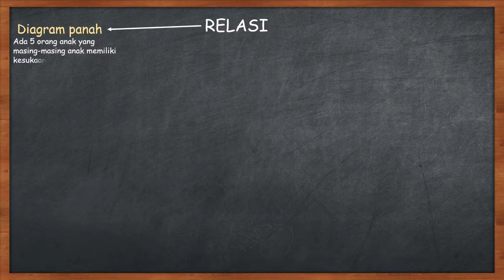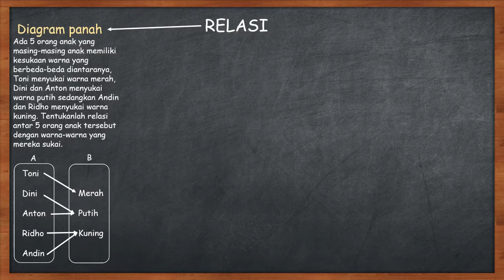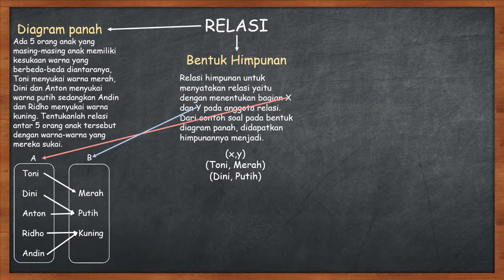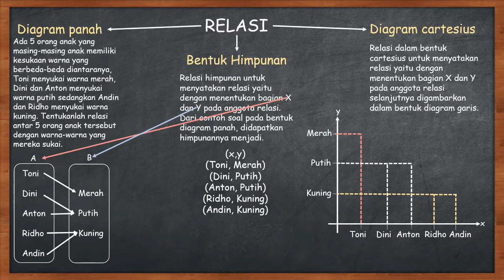RELASI - MATERI PEMBELAJARAN MATEMATIKA KELAS 8